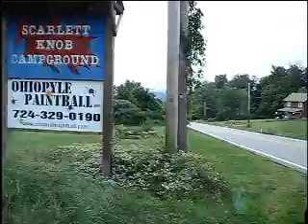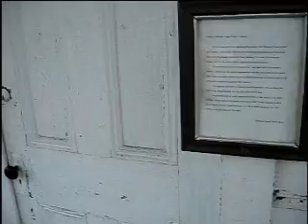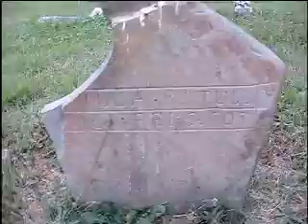Hickman Chapel Cemetery - Kaufman, PA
Hickman Chapel Cemetery